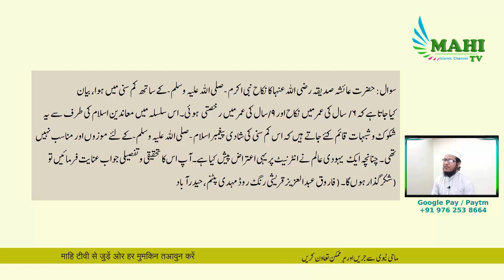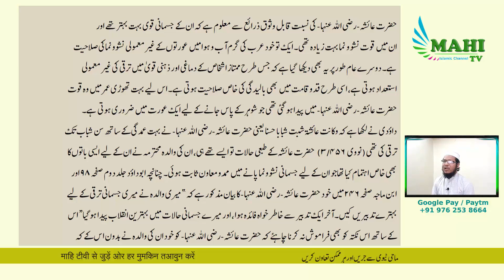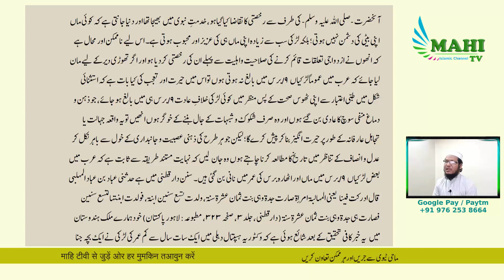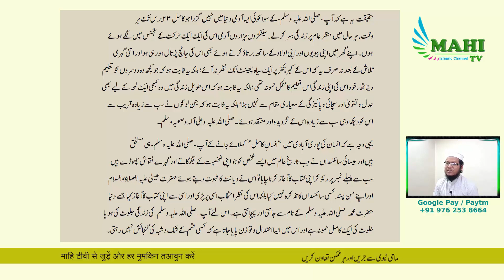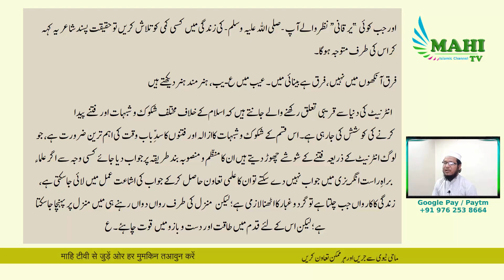Huzoor s.aw ne Hazrat Aisha ra se 9 saal ki umr me nikah kyun kiya? mahi tv | maulana masood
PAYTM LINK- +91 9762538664